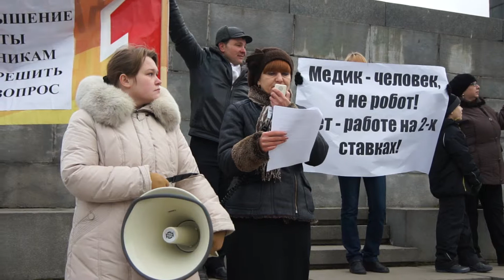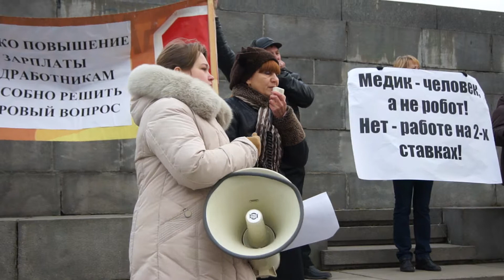За достойную медицину. Екатеринбург 16.11.2013